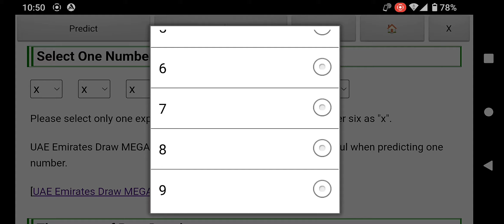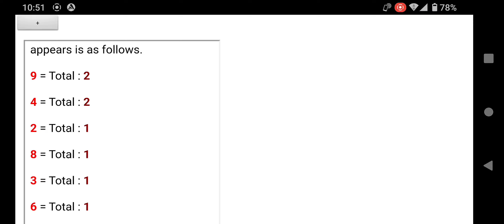UAE Lotto Emirates Draw MEGA7 Prediction (Next draw: February 6, 2023)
Using the Android application "UAE Lotto Prediction" published on the Google Play store, I predicted the result of "Emirates Draw MEGA7" to be held on February 6, 2023.

Next One Prediction : 5868969

This app is a free tool that helps you predict the UAE lottery "Emirates Draw EASY6" and "Emirates Draw MEGA7".

For iPhone and Windows, please use the web version. Search for "Free Lottery Predict UAE Lotto".